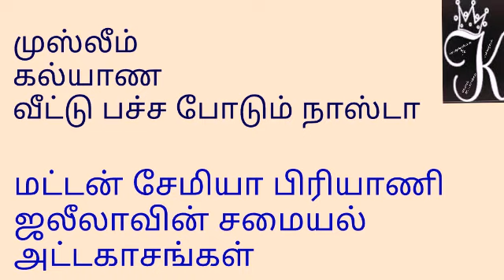முஸ்லிம் கல்யாண வீட்டு சேமியா பிரியாணி/Mutton Semiya Biriyani/by Jaleelakamal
பாய்வீட்டு# கல்யாணத்தில் செய்யும் டிபன் வகைகளில் மிகவும் பிரபலமான உணவு
Delicious Mutton Semiya/சுலபமான முறையில் மட்டன் சேமியா//கல்யாண நாஷ்டா

தேவையான பொருட்கள்
சேமியா - 800 கிராம் பாக்கெட்
ஆட்டு கறி  -  1 1/4  கிலோ
வெங்காயம் - 1/2 கிலோ
தக்காளி  - 1/2 கிலோ
இஞ்சி பூண்டு பேஸ்ட் - எட்டு தேக்கரண்டி
எண்ணெய் - அரை கப் (100 கிராம்)
நெய் - 50 கிராம் கால் கப்
மிளகாய் தூள் - முன்று தேக்கரண்டி
டால்டா - இரண்டு தேக்கரண்டி (சேமியா வறுக்க)
கொத்தமல்லி தழை - அரை கட்டு
புதினா - பத்து இதழ்
பச்சை மிளகாய் - ஐந்து
பட்டை - ஒரு அங்குலம் துண்டு இரண்டு
ஏலம், கிராம்பு - தலா இரண்டு
தயிர் - அரைகப்
உப்பு தேவைக்கு

Mutton Semiya Biriyani
semiya vermicellibiriyani - 800 gram
mutton - 1 1/4kg (medium pcs)
chopped onion - 1/2 kg
chopped tomato - 1/2 kg
ginger garlic paste - 8 tspb
oil - 1/2 cup gram
ghee - 1/4 cup
coriender leaves
mint -leaves
cinnamon - 1 inch size 2 nos
red chilli - 3 tspn
turmeric - 1/2 tpsn

Method
This recipe i leart from my mother and this is one of our marriage traditional tiffin vareity .

Roast semiya with ghee.wash mutton and strain the water completely.In a wide pan add oil wait till it gets heated, now add cinnamon when it starts to crackle add chopped onion and fry  till it gets pink, then add ginger garlic paste stir it for  2 min continuously, after raw smell goes, add chopped tomato, curd, chilli powder, salt, add mutton, carrot, green chilli. stir well  and keep the flame in medium very heat and  cook for 25 minutes.after mutton well cookedAdd water 1: 1 ½  (800 ml ) and boil it add roasted semiya and cook for  5 minutes.Switch off the flame and leave to dum for 2 minutes and serve with pickle or any chutney variety-
This recipe i leart from my mother ( என் அம்மாவின் சமையல்)and this is one of our marriage traditional tiffin (காலை உணவு)variety .

//இந்த நெல்லிக்காய் ஜூஸ் நான் போஸ்ட் செய்து இருந்தேன் ,  ஆச்சரியம் ஆனால் உண்மை. இங்கு என் யுடியுப் பார்வையாளர் தொடர்ந்து அவங்க கணவருக்கு ஒரு வாரம் இந்த ஜூஸை போட்டு கொடுத்த்ததில் கிட்னி கல் சரியாகிடுச்சாம் , நீங்களும் முயற்சித்து பலருக்கு ஷேர் செய்தால் அவர்களும் உடல் நலம் பெறுவார்கள் .

Please click above link and watch

ஜலீலாவின் சமையல் அட்டகாசங்கள்/இஸ்லாமிய இல்ல பாரம்பரிய உணவு/